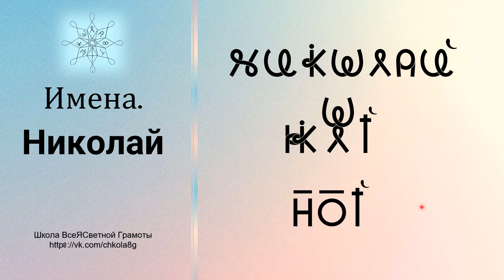Николай. Имена. ВсеЯСветная Грамота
В этом видео мы поговорим о таком Имени как "Николай" с точки зрения ВсеЯСветной Грамоты.